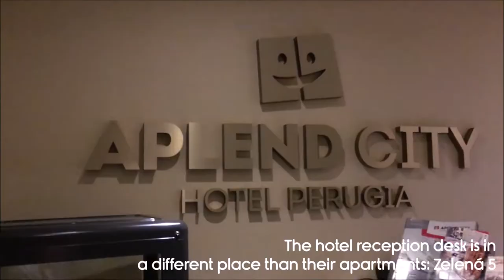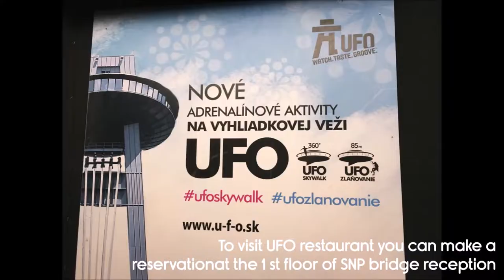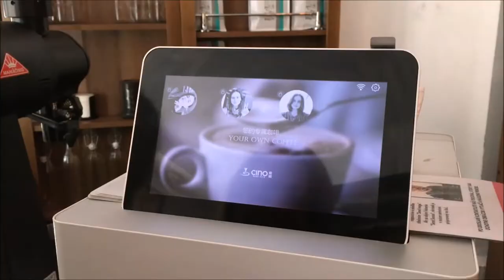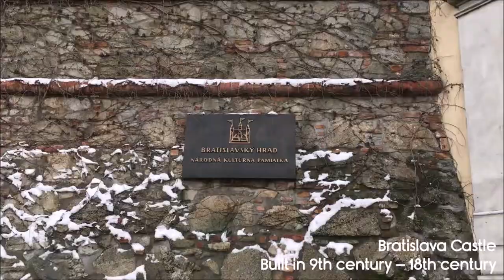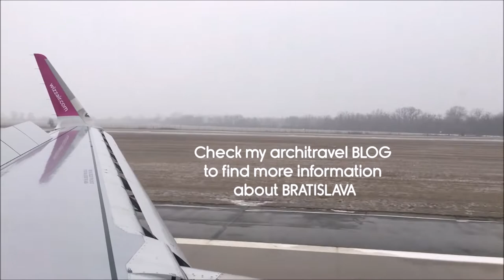🇸🇰 BRATISLAVA | Slovakia (My Architravel Blog)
👩🏼‍✈️ BIO: I am Daryna Gulei. I have been living in Ukraine for over twenty years. I work as Architect and I am really crazy about architecture. In my spare time from work, I am traveling all around the world with my twin sister Polina Gulei, enjoying my life meeting new people, learning new cultures and getting inspired by nature!